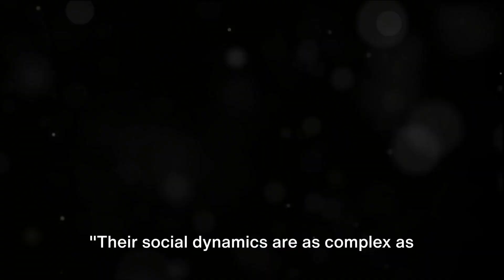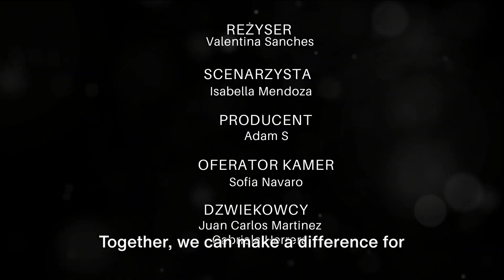The Jungle Life of Gorillas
Delve into the wild life of the jungle with Gorillaz!!
In our latest film, you will discover the behind-the-scenes of their fascinating life in the jungle.
Don't miss this video!! Gorillaz will take you to the world of magic :) @AdiSSS007